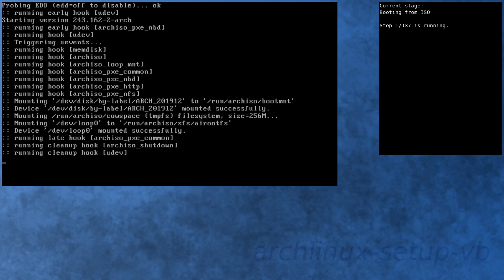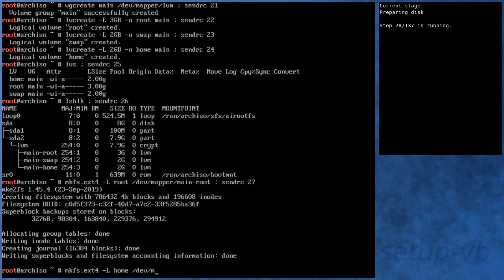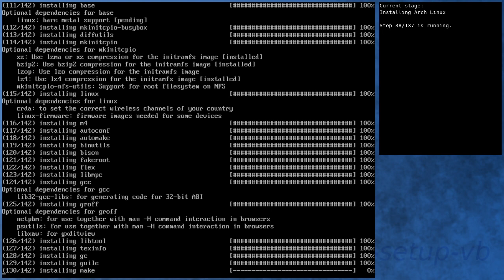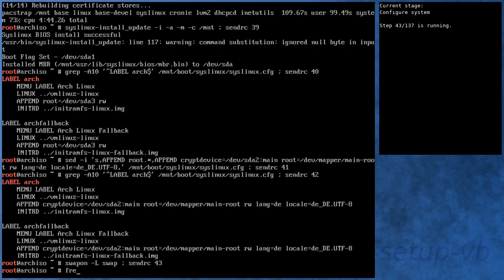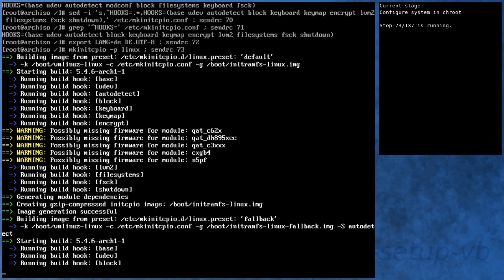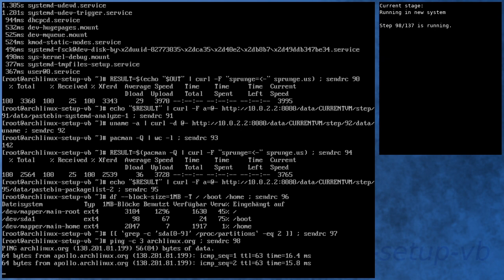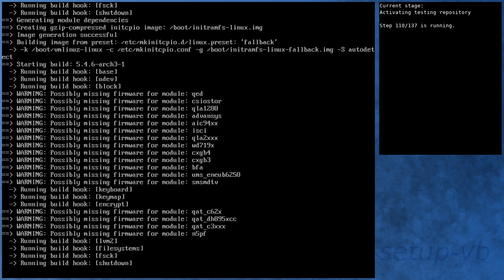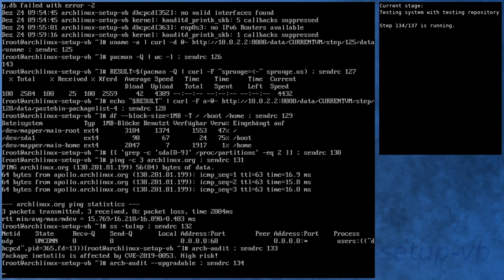Arch Linux installation recording to kernel 5.4.6-arch3-1 (core)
[00:00] Booting from ISO
[01:08] Preparing
[01:59] Preparing disk
[03:44] Installing Arch Linux
[08:32] Configure boot
[08:50] Configure system
[09:47] Configure system in chroot
[13:03] Boot into new system
[14:11] Running in new system
[15:29] Activating testing repository
[18:24] Booting to system with testing repository
[19:23] Testing system with testing repository
[20:34] End

Kernel details:
5.3.13-arch1-1 (ISO)
5.4.6-arch1-1 (after installation)
5.4.6-arch3-1 (after enabling [testing])